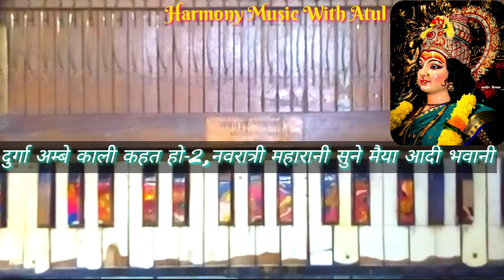Rakesh Tiwari-सब सुखियन की धानी सुनो मैया आदि भवानी। Sab sukhiyan ki dhani Harmonium lesson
हैं।
इस channel को बनाने का मुख्य उद्देश्य लोगो को संगीत की शिक्षा देना हैं।

By Atul Jaiswal

Navratra Nav Din maae Harmonium.piano tutorial.

 सब सुखियन की धानी सुनो मैया आदि भवानी

how to sing bhajan
how to sing any song

Rakesh Tiwari Bhajan
harmonium lesson
harmonium seekhe
poano lesson
piano seekhe
how to play harmonium
how to play sab sukhiyan ki dhani
Harmony Music
easy harmonium lesson
Harmony Music also provide -
How to learn Harnonioum and piano
How To play easy Harnonioum and piano

bollywood song harmonium mai bajana seekhe
harmony music
Harmonium lesson, Harmonium tutorials, Harmony music, Atul Jaiswal, Atul Jaiswal all in one, misic bhajan lesson, bhajan tutorials,
 Harmonium Tutorials, durga ji bhajan,harmonium bajana seekhe,khud se gana nikalna seekhe,khud se bajan